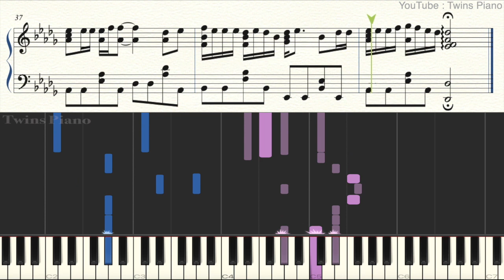【ピアノ楽譜】ナイモノネダリ／John Darling【Hey! Say! JUMP】Fab! -Music speaks.- 平成ジャンプ ファブミュージックスピークス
John Darling「ナイモノネダリ」ピアノソロ楽譜

このチャンネルでは耳コピによる
ピアノ演奏・採譜編曲など行ってます♩

※音源の二次利用はご遠慮ください（素材提供のための動画ではない為ご理解いただけますと幸いです）